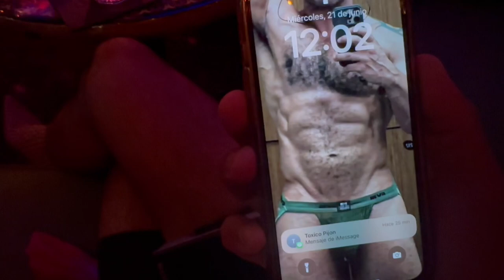MARTIN LAZARTE | QUE TUPE | VIDEO OFICIAL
Bueno primero lo primero…FELIZ DÍA DEL AMIGO A TODOS!!! Espero que la pasen muy muy bien. Y segundo… 🇫🇷😂(chiste hetero) jejeje. Bueno acá les dejo casi mi tesis, el producto de mucho mucho mucho trabajo, espero se publique porque ando con algunos problemas con el tema del copyright. Acá les dejo mi regalo para el día del Amigo. Ya que lo más probable es que no
Me monetizan el video, les pido que me
Ayuden DÁNDOLE LIKE, COMENTANDO,